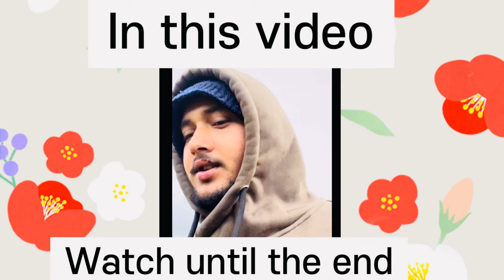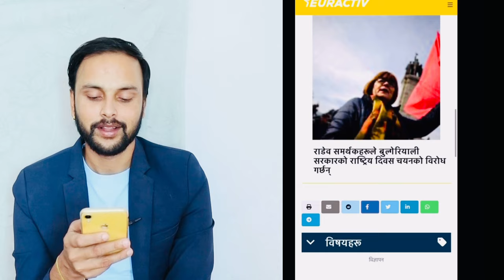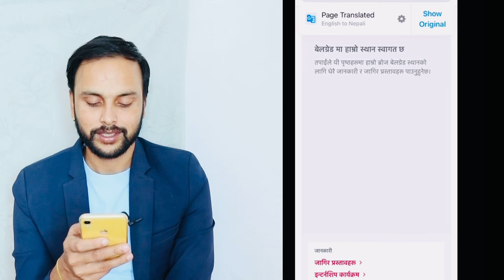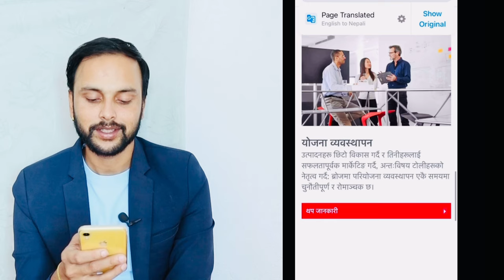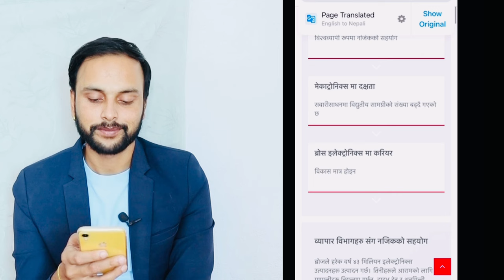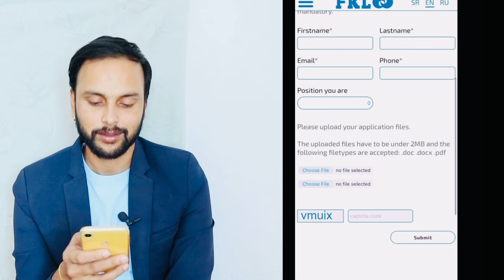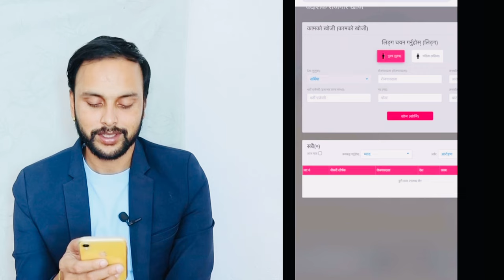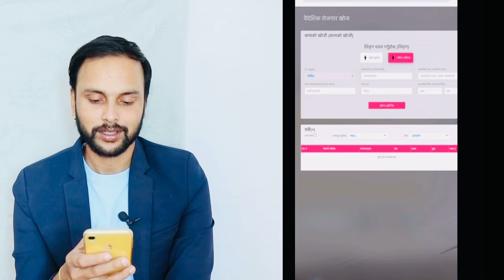nepal bata serbia kasri jane 2024 | serbia country basic salary | how to apply serbia work visa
nepal bata serbia kasri jane 2024 | serbia country basic salary | how to apply serbia work visa from nepal 2023

For Canadian format Cv,Europass CV and Europass cover letter , 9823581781

bosania गएका नेपाली को कमाई कसरी जाने watch video👇🏿
1. nepal bata bosnia kasri jane

 • नेपाल बाट Bosnia कसरी ...
2 bosnia salary for nepali :

 • how to apply bosina wo...

Buy product On Daraz online shopping Big  offer now

serbia work visa for nepali | serbia work permit nepal | serbia country new update for nepali